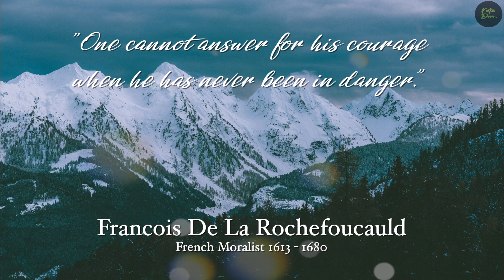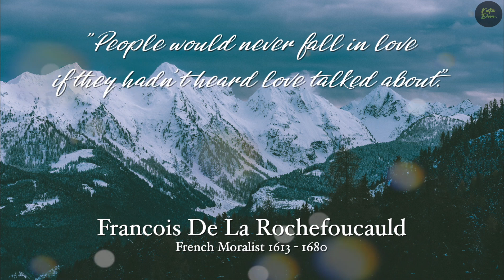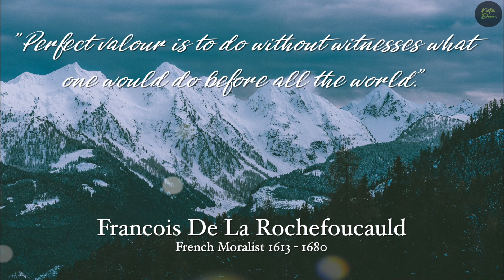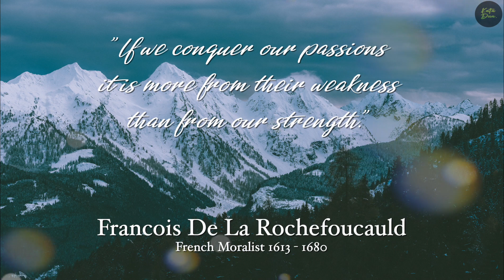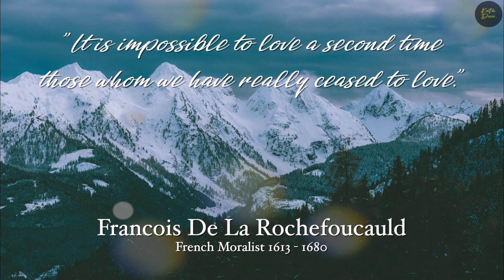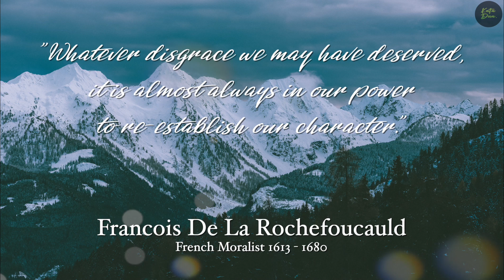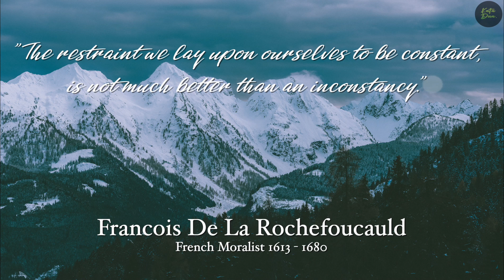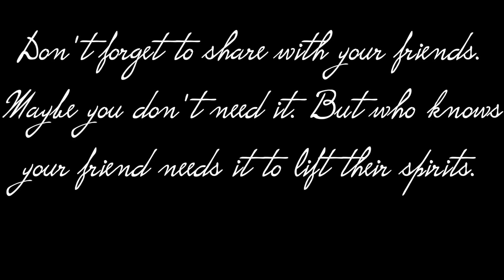However rare true love is, true friendship is rarer. - Francois De La Rochefoucauld. Best Quotes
François VI, Duc de La Rochefoucauld, Prince de Marcillac (French, 15 September 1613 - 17 March 1680) was an accomplished French moralist of the era of French Classisal literature and author of Maximes and Memoirs, the only two works of his dense literals oeuvre published. His Maximes poetry the callous nature of human conduct, with a cynical attitude towards putative virtue and avowals of affection, friendship, love, and loyalty. Leonard Tancock regards Maximes as “one of the most deeply felt, most intensely lived text in French literature”, with his “experience”, his likes dan dislikes, suffering and petty spites .. crystallised into absolute truths.”
Born in Paris in 1613, at a time when the royal court was vacillating between aiding the nobility and threatening it, he was considered an example of the accomplished seventeenth-century nobleman. Until 1650, he bore the title of Prince de Marcillac. His great-grandfather François III, count de la Rochefoucauld, was killed in the St. Bartholomew’s Day Massacre, being a Huguenot.

Background Photo by eberhard grossgasteiger from Pexels

We hope you enjoyed Best Quotes of Francois De La Rochefoucauld. May those quotes will inspire us all.

Kata Dua